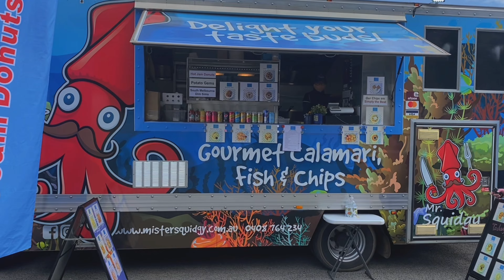ADA PAMERAN DI COLAC!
Halo Teman-Teman!

Disini aku jalan jalan ke pameran yang ada di colac, terdapat banyak sekali ada hiburan dan barang barang unik.